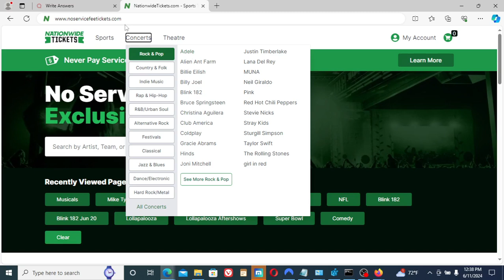Check Upcoming Concerts in New York! | NoServiceFeeTickets.com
Looking for the best concerts happening in New York? Get your tickets without the extra fees at NoServiceFeeTickets.com! Explore a wide range of upcoming concerts and secure your seats at the best prices.

In this video, we'll guide you through:

Finding the hottest upcoming concerts in New York
Navigating the NoServiceFeeTickets.com website to book your tickets
Tips to ensure you get the best deals and seats
Whether you're into rock, pop, hip-hop, or classical music, New York has it all. Don't let service fees dampen your concert experience. Visit NoServiceFeeTickets.com to grab your tickets today and enjoy the music you love without any hidden costs!